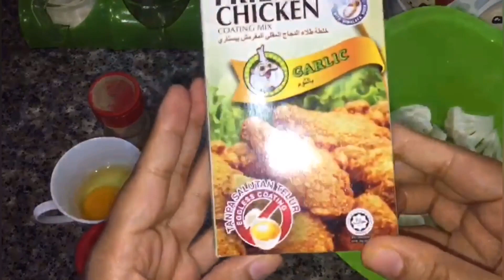ফুল কপির পাকোড়া রেসিপি ভেশন ছাড়া ll Cauliflower Pakora Recipe ll